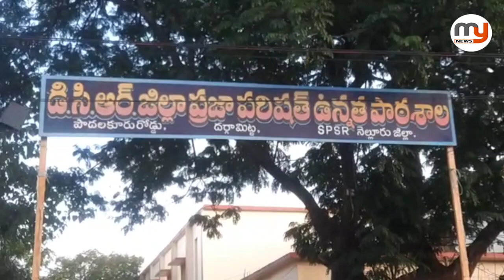విద్యార్థుల ప్రాణాలతో చెలగాటం - Mynews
నెల్లూరు పొదలకూరు రోడ్డు లోని జడ్పీ స్కూల్లో నూతనంగా నిర్మిస్తున్న భవనం నాశరకం పనులతో కూలిపోయింది విద్యార్థులు లేకపోవడంతో ఎలాంటి ప్రమాదం జరగలేదు విద్యార్థుల ప్రాణాలతో చెలగాటంMyNews